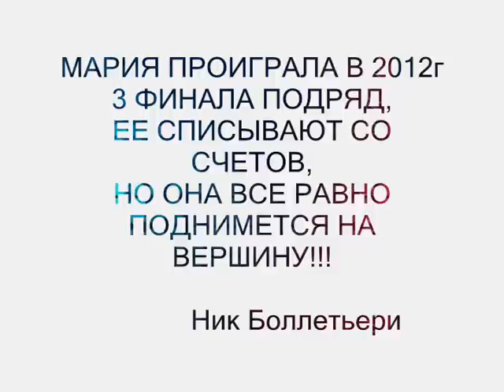Большой теннис Шарапова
Смерч по имени Мария называют Шарапову за ее агрессивную, жесткую манеру игры. Она словно идет по лезвию бритвы, бьет каждый мяч как последний.
 Каждый матч Шараповой - триллер, который даже в первом круге может собрать стадион.За это Машу обожают фаны и критикуют завистники.
Теннис в Москве, обучение детей и взрослых. Клуб TennisVIP